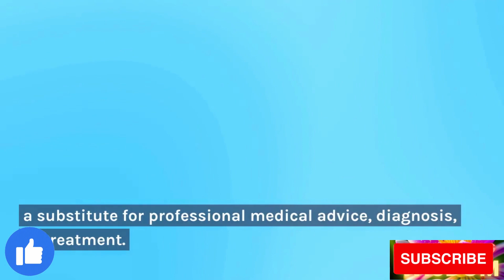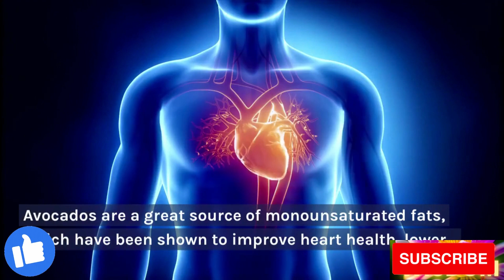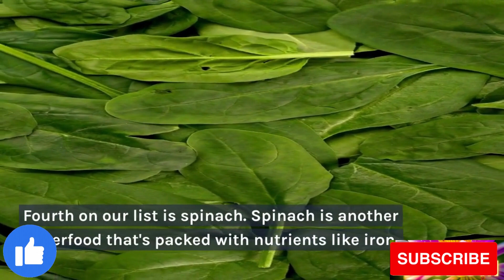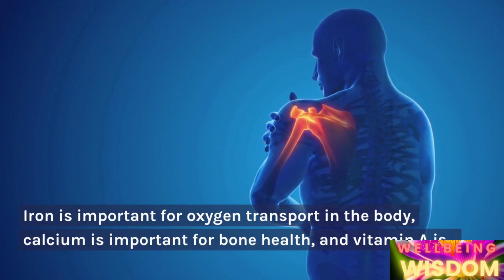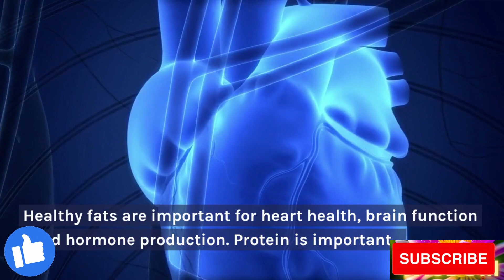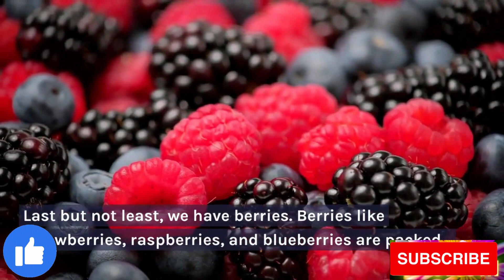9 HEALTHIEST Foods With No Carbs & No Sugar [UNBELIEVABLE!]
Are you looking for healthy foods that are low in carbs and sugar? Look no further! In this video, we explore the 9 healthiest foods with no carbs and no sugar that you can incorporate into your diet to achieve optimal health and wellness. From leafy greens to nuts and berries, we cover a range of delicious and nutritious options that will leave you feeling full and satisfied. Whether you're looking to lose weight, improve your health, or follow a low-carb or keto diet, these foods are sure to please.